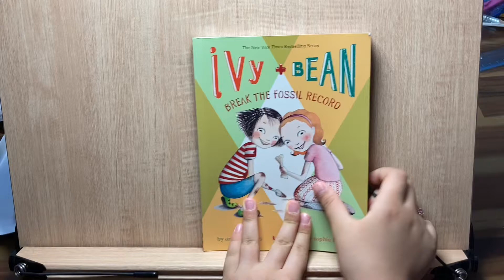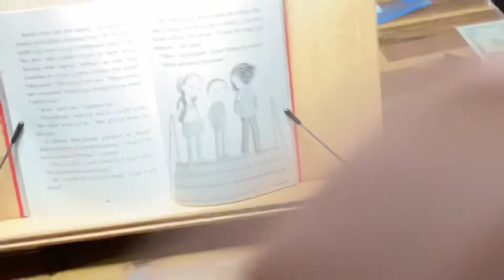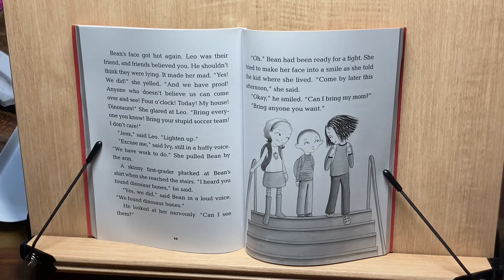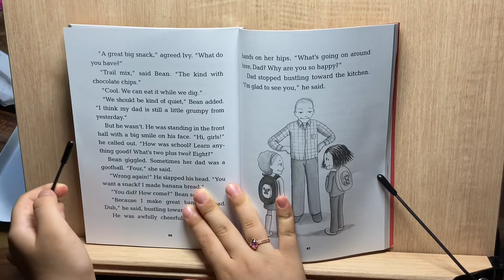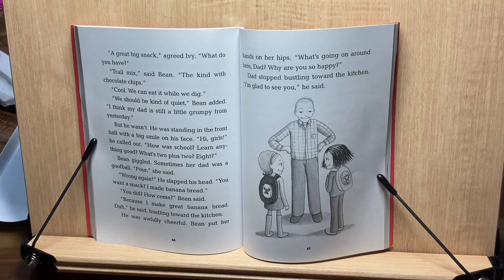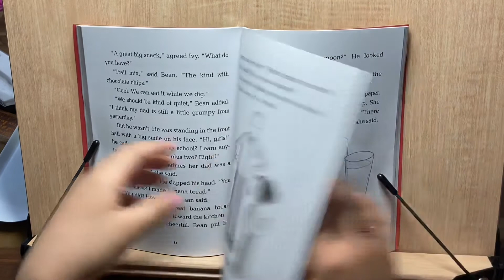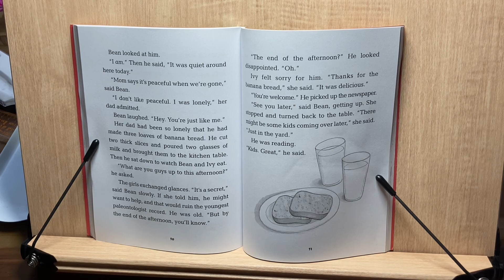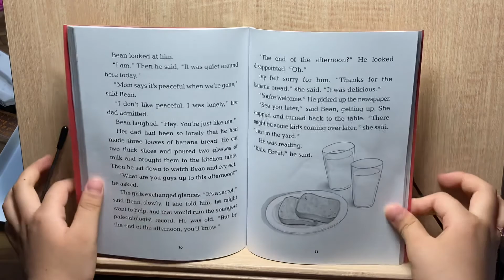IVY + BEAN Break the Fossil Record Ch8